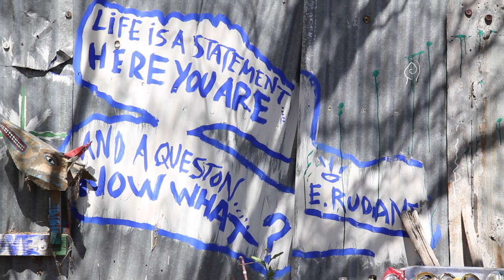Dinty Moore Blues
Played on the Guild 12 string guitar, tuned way down to low B, standard
Lyrics:

I like to keep it chunky
Call me a connaisseur
Crack me another can of that Dinty Moore

I’ll slurp it up in five minutes
If a minute’s premature
Just crack another tin can of your Dinty Moore

I’m wide eyed and panting
Like a kid in a candy store
I want every spoonful of that good Dinty Moore

Everybody loves it
Doesn’t matter if you’re rich or poor
In heaven we’re all equals with a can of Dinty Moore

Can you squeeze me in darling
Fit me into that Trojan horse
It’s my one Achilles heel, that sweet bowl of Dinty Moore

A like bordeaux
And a glass of pinot noir
But nothing comes close to that can of Dinty Moore

So long
Auf wiedersehen, au revoir
Thanks for the crackers, now give me my Dinty Moore

Thanks

Dan Tanz